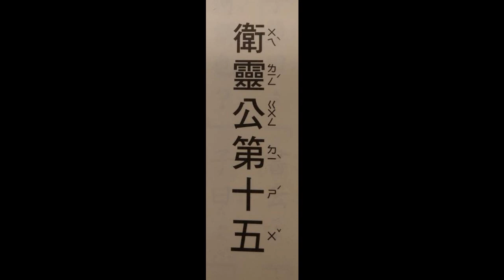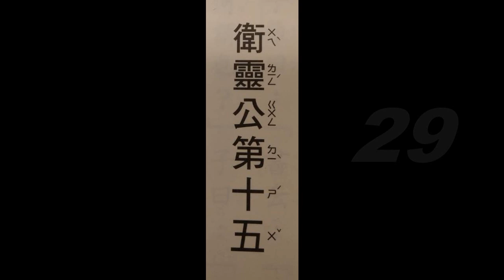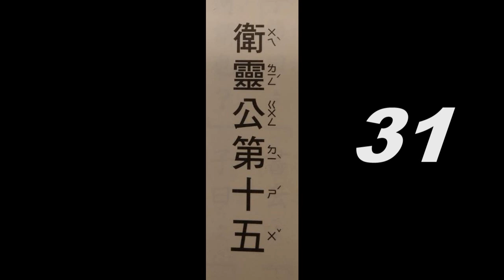經典衛靈公第十五21-31(讀誦版)) 、音樂(Requiem_In_Cello音樂選輯)讀經~適合已識字入門速度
經典讀經~範圍依王財貴教授研究適合孩子每天閱讀字數剪輯。 音樂讀經~Requiem_In_Cello音樂選輯。